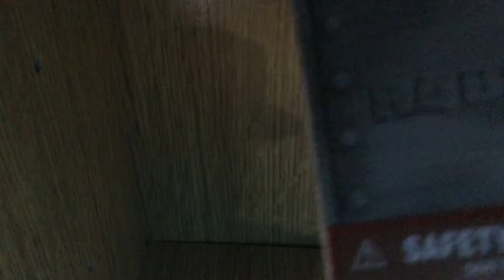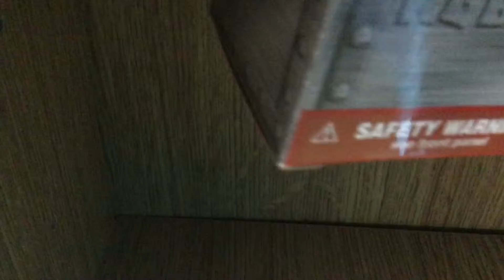Roblox toys unboxing 20 sub special (OLD)